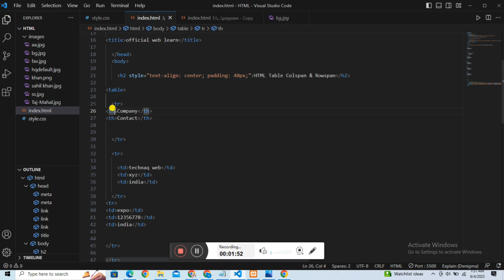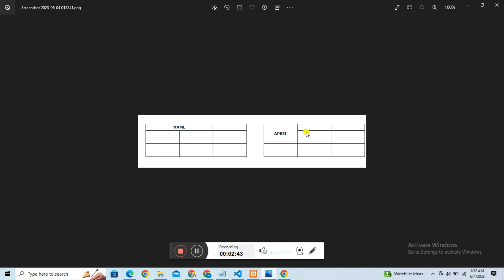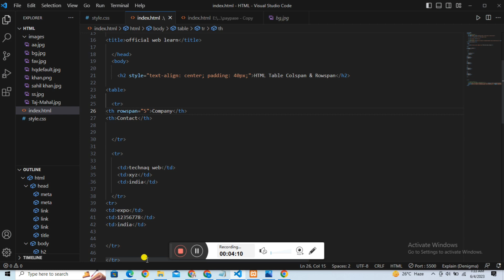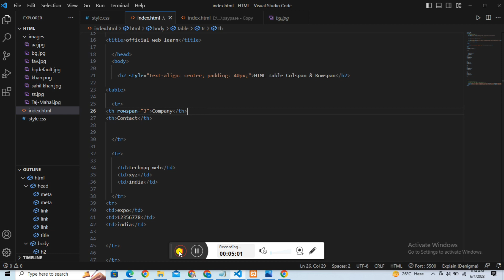rowspan and colspan in html | HTML Tutorial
rowspan and colspan in html | Table in HTML by official web learn.

Rowspan and Colspan in HTML in Hindi | Very simple & easy way Table tutorial
Html Table Rowspan and Colspan Attribute in Hindi